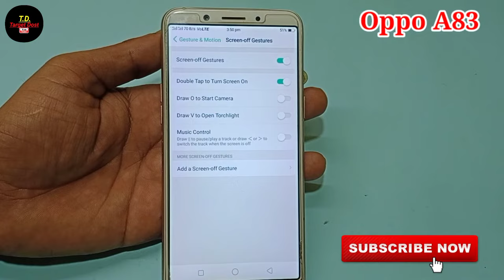Oppo a83 double tap screen on & of setting | Oppo a83 mobile me double tap screen on & of kaise kare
hello friends aaj ki is video ke madhyam se maine aap logo ko bataya hai ki Oppo a83 mobile me double tap screen on of setting on kaise kiya jata hai